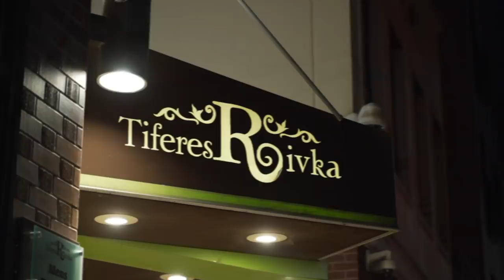Chanukah in the air! • Tantzers • Highlights Video • טאנצערס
For close to 200 families, the annual Tantzers pre Chanukah event was a light in the dark.

Fighting illness or helping a family member through it, they all know their share of suffering. Tantzers is a beacon of light, being mesamech and helping in whichever ways possible.

The night began in a well-lit ballroom filled with smiling volunteers and a massive buffet of mouth-watering, delectable dishes.

When all had had their fill, The Chicago Boys performed a most riveting acrobatic show, mesmerizing the crowd all around.

Then the lebediga dancing started. It wasn’t just people dancing. It was dancing filled with connection and meaning. Sick fathers held hands with their kids; volunteers danced with sick children; brothers created one circle, evoking a charged vibe filled with emotion.

Motti Breier Productions, Lev Choir, and Shea Berko kept the crowd on their feet with live music and singing.

Yishai Lapidot made a guest appearance and stole the show.

One could forget all about their suffering and pain for a split second. Raizy Pavlov led the women dancing with her spirited and energetic style.

After that release of energy, dessert was served. With happy hearts and full stomachs, the crowd gathered for a soul-stirring and emotional kumzitz, led by Meilich Braunstein, and beseeched Hashem for salvation and Moshiach.

The night ended on a high when every participant was gifted a huge box of toys and games to bring smiles long after the mega event.

As one participant said, ‘The lebadigkeit and Simcha in the air will for sure keep us going for weeks.'

Produced by the Tantzers
Filmed by: Sruly Saftlas
Edited by: Studio 62 - Leiby Weider
Thumbnail: Final Touch
Digital Marketing: Sol Blum
Write-up: The Copy Guru